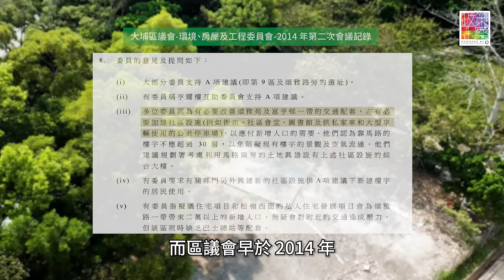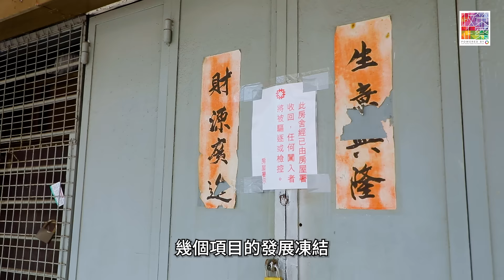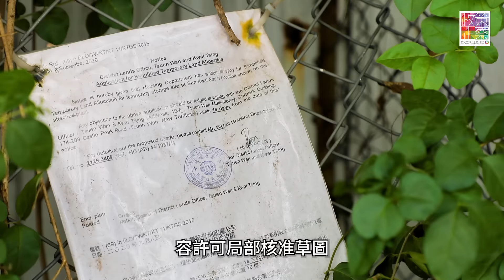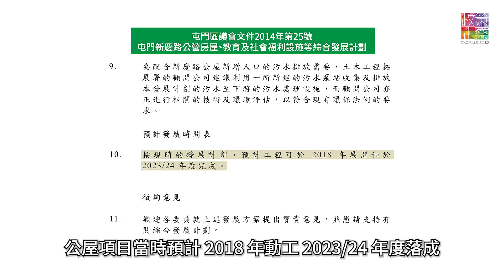拆解公屋延誤之謎│大埔、葵涌、屯門實地視察│大埔︰傾咗N次 都未埋位開工？│葵涌︰受地圖炮影響 三幅地皮二千伙公屋受影響？│屯門︰公屋私樓爭地盤 搞到兩頭唔到岸？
公屋輪候時間突破6年大關，除咗因為土地供應不足而影響「貨源」，工程受唔同原因而延誤亦係成因。我哋嘅土地房屋政策研究團隊就走訪大埔、葵涌、屯門多處早早已規劃作公屋發展、涉及逾萬伙單位嘅土地視察，當中有公屋項目，目前已經過咗原定落成日期，但至今仍然係「曬緊太陽」，未見任何發展。

我哋除咗會拆解延誤成因，亦會提議對策，以便日後對症下藥，希望日後令公屋項目如期落成，令更多市民安居樂業。如果想了解更多，仲可以睇埋我哋嘅新一份土地房屋政策研究報告視像發布會(連結︰ 獨家預測 ！

00:00 大埔頌雅西路 過千伙公屋延誤
00:36 起一幢樓 要超過16年？
01:57 葵涌三個公屋項目 「躺著也中槍」？
02:51 點解會咁？未來情況又會點？
03:46 屯門︰公屋私樓爭地盤 搞到兩頭唔到岸？
04:18 原預計2018年動工 落成日期一拖再拖